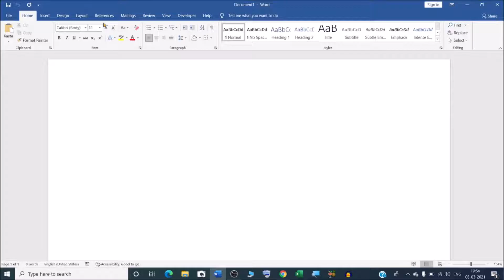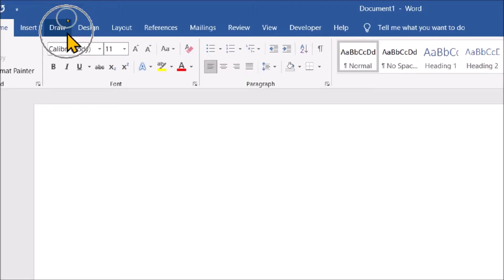How to enable draw tab in word | how to draw on word document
In this video we will learn that how to enable draw tab in Microsoft word.
how to draw on word document?
Why is there no draw tab on Word?

YOU will find some tips & tricks to make easy your computer operations. I will try to provide maximum solutions here. Would request you to watch entire video and use pause button to understand every step that how to add a missing Draw tab to the ribbon in Microsoft Office.

I will upload some more basics of MS word draw tab in my upcoming videos. If you need any help with the related topic so kindly write it on comment section.

Keep watching.
Keep learning.